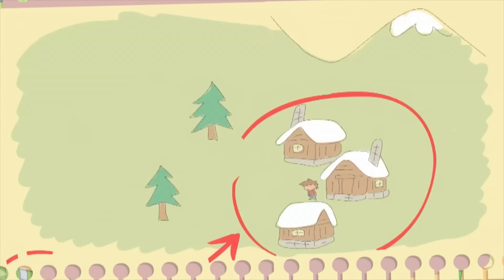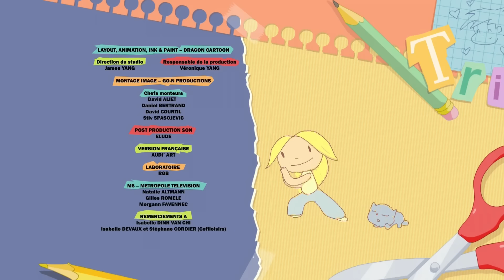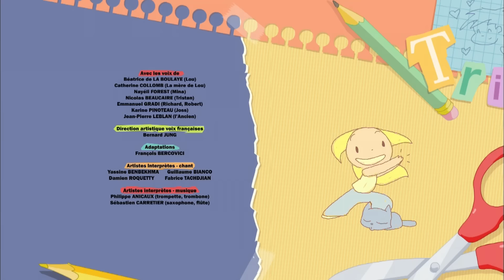La cosmo-peste 😵‍💫🌌 | Lou! français | Episodes complets | 100m | Dessin animé pour ados